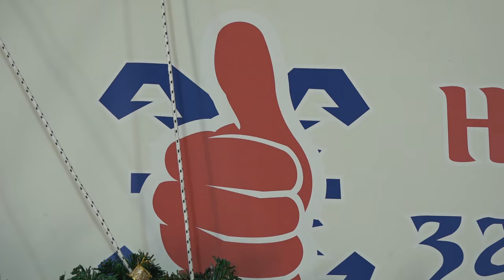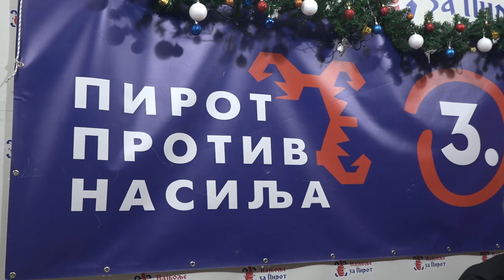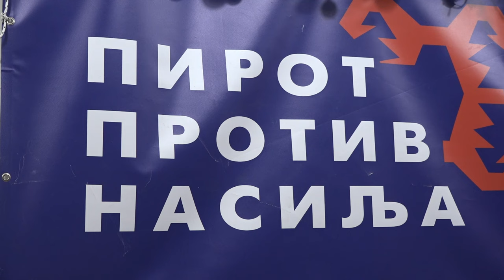"PIROT PROTIV NASILJA" NE PRIZNAJE REZULTATE IZBORA